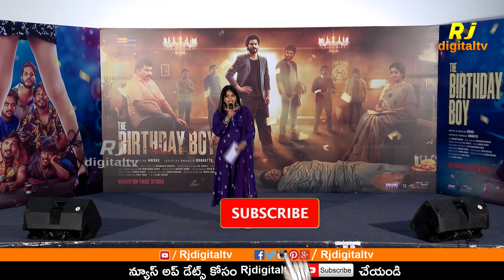The Birthday Boy Movie Thanks Press Meet | Ravi Krishna | Whiskey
హాయ్ ఫ్రెండ్స్ .. ఈ "" ఛానల్ లో interestingfacts ,moviecontent, latestinterviews , funnyvideos ,news మిమ్మల్ని Inspire చేసే గొప్ప వారి జీవిత చరిత్రలు, జీవితం లో ఒక్కసారైనా చదవవలసిన పుస్తకాల గురించి, సైన్స్, అంతుచిక్కని రహస్యాలు , ఆరోగ్యం , మరియు స్టాక్ మార్కెట్ ఇలా దాదాపు అన్నింటి గురించి ఈ ఛానల్ లో తెలుసుకోవచ్చు. ... ☺

ఛానల్ కి support చేసిన అందరికి ధన్యవాదాలు. ఇలాగే ఎప్పటికి మీరు ఈ ఛానల్ ని ఆదరిస్తారని ఆశిస్తున్నాను.  అలాగే Facebook మరియు Twitter లో